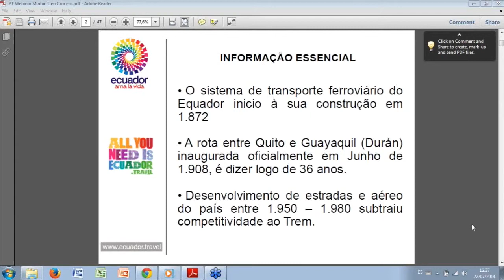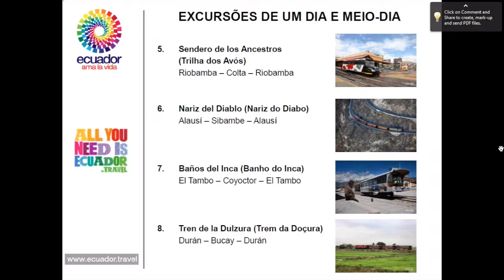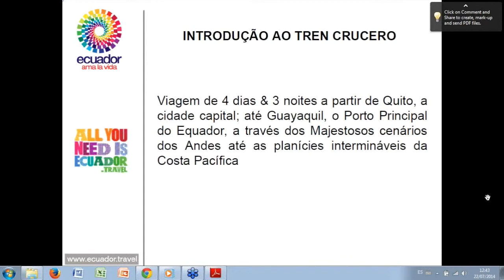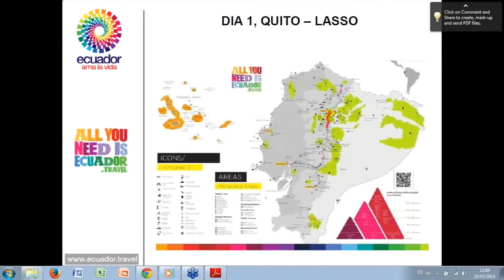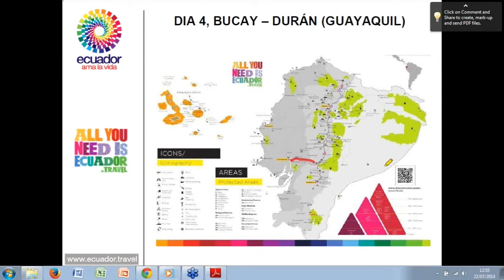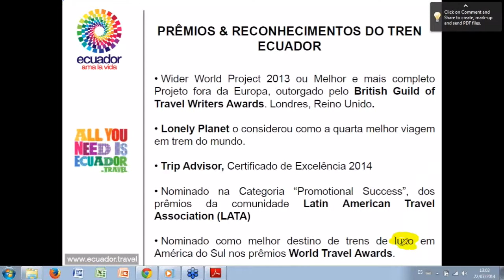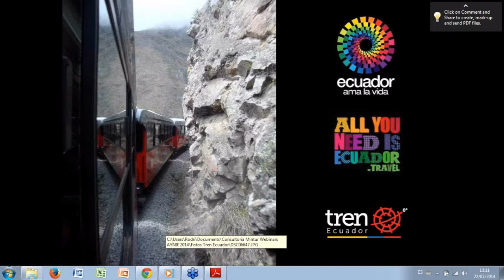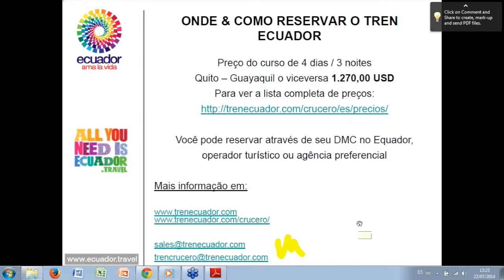Be an EXPERT in Tren Crucero Ecuador (Português)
Webinar sobre el Tren Crucero de Ecuador, dictado en vivo el martes 22 de julio de 2014 a operadores turísticos alrededor del mundo en portugués.